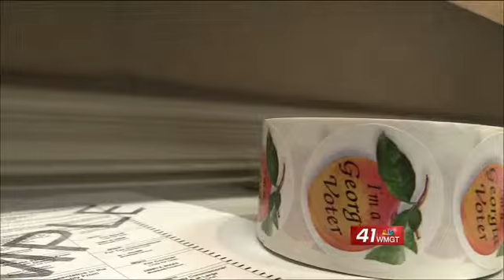Election Qualifying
12 people have signed up and are ready to go as the May elections draw near.